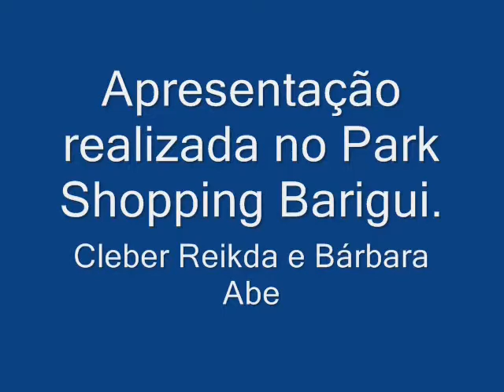Cleber Reikdal e Barbara Abe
Patinação Artística - Apresentação realizada no Park Shopping Barigui